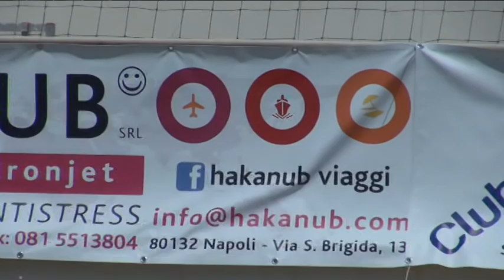Sigla Torneo Alma 21 Beach Volley Cup 2013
Sigla Torneo Alma 21 Beach Volley Cup 2013 al Lido Capri